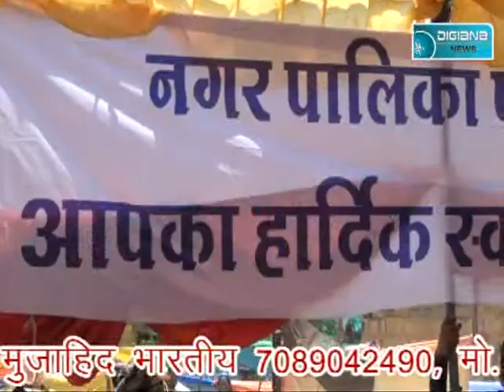चीन के खिलाफ लामबंद बजरंगदल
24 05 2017 digiana news guna